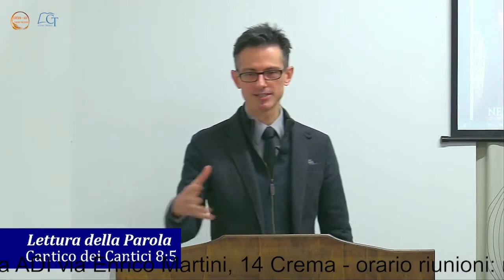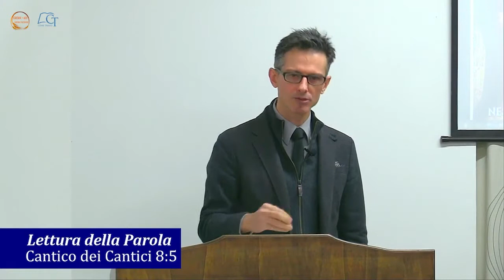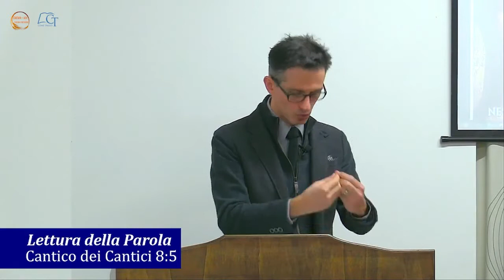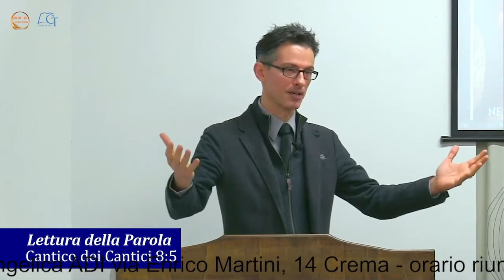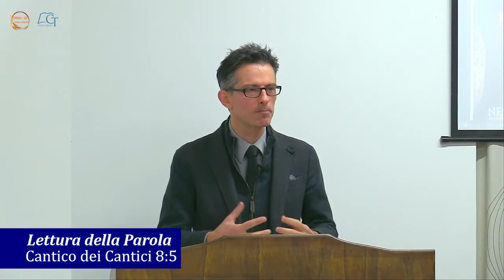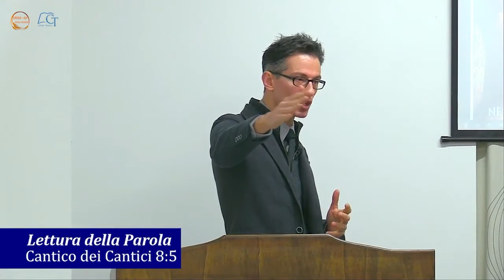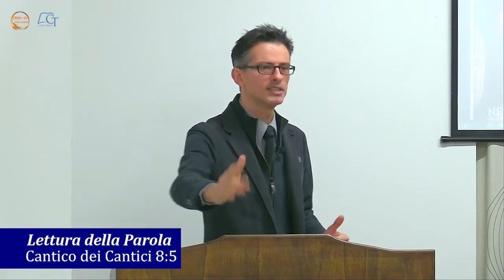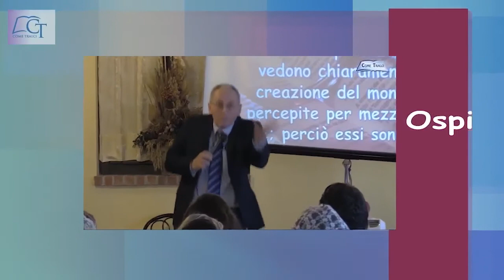Predicatore Filippo Chillemi – Cantico dei Cantici 8:5 "Tu che sali dal deserto"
Chiesa Cristiana Evangelica ADI CREMA (CR)
Via Enrico Martini, 14
MAR 20:00; VEN 20:00; DOM 10:30.

SORESINA (CR)
Via Martiri, 1
GIO 18:00.